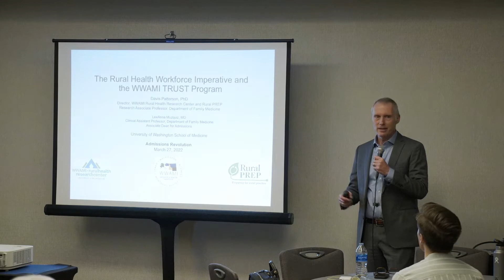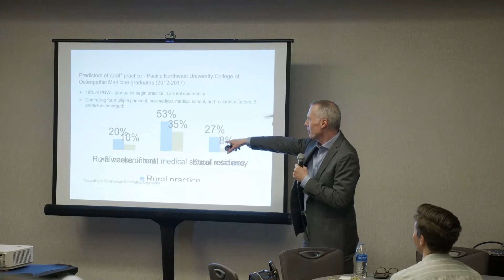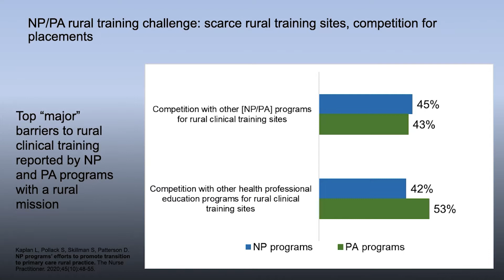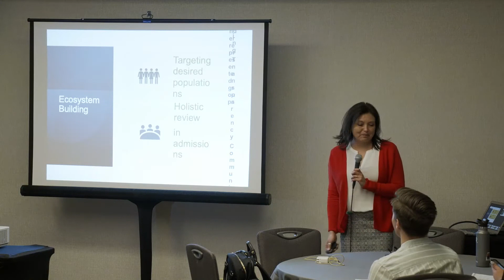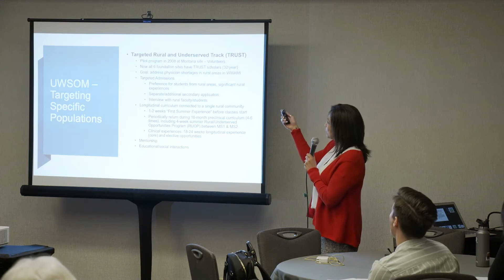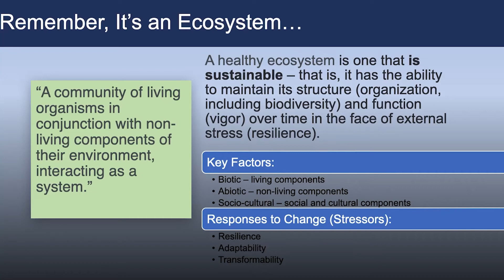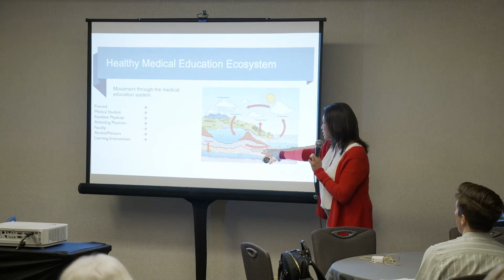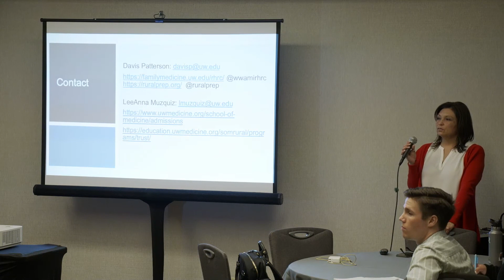The Rural Workforce Imperative and the WWAMI Trust Program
Drs. Davis Patterson and LeeAnna Muzquiz present important rural workforce information and the WWAMI Trust Program at the Admissions Revolution Conference hosted by the UC Davis Center for a Diverse Healthcare Workforce.